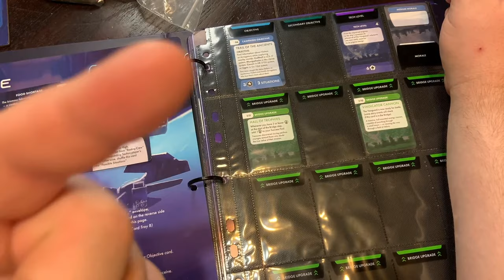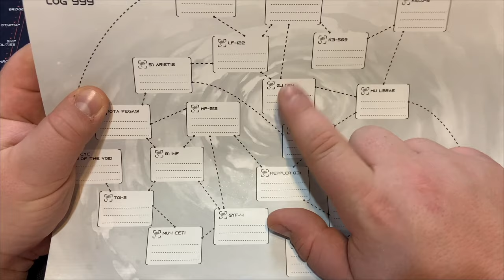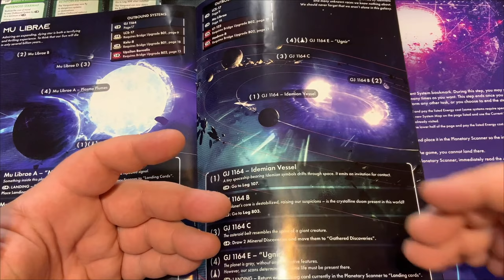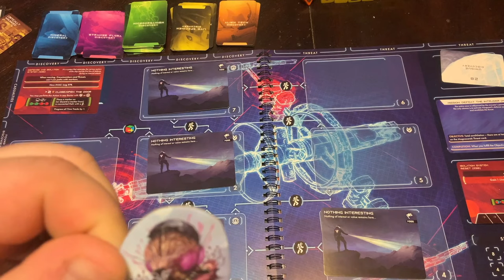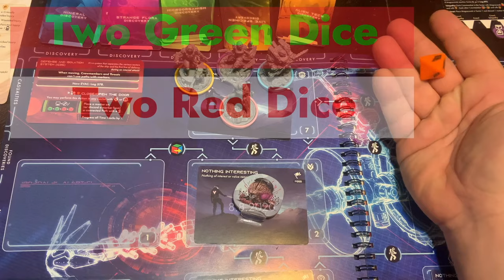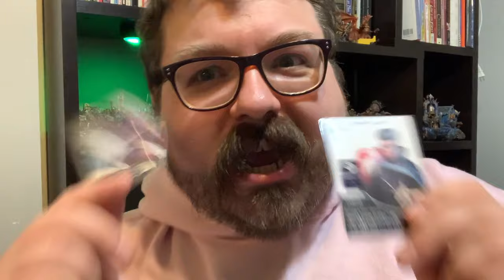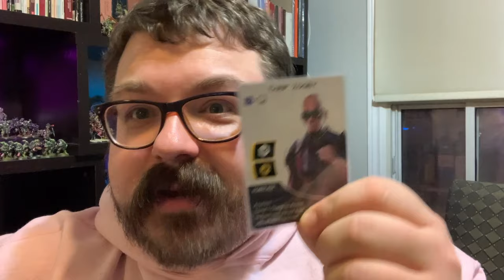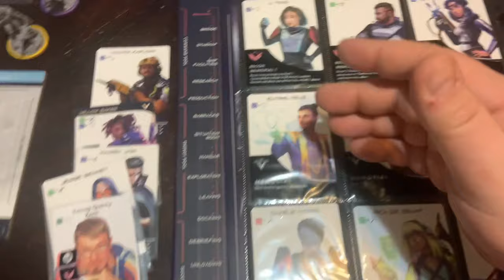ISS Vanguard Diaries (Episode 5) - The End?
Watch regularly and want to support? Wow have I got the link to click for you!

ISS Vanguard (Episode 5) – The End?

Timestamps
00:00 The story so far….
05:23 New Planets to Explore
12:39 Bridge phases and solar system travel
19:53 Those Goram Indemians!
27:20 To Ugnir or not to Ugirn
34:00 BATTLE STATIONS
42:00 No we’re not dead yet!
50:18 Log 893….
53:50 Long live Terry
54:53 It Gets Worse
01:02:10 Who will tell your story?
01:11:25 Retrospective on the ISS Vanguard?